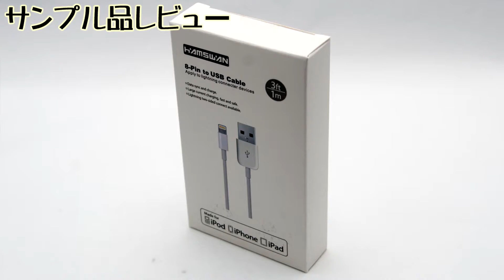純正のようなデザイン HAMSWAN MFI認証済み Lightningケーブル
純正品に近いホワイトデザインのライトニングケーブルです。　コネクタボディは一回り大きめです。
結束バンドが付いているので、短くまとめることが出来便利です。

商品購入はこちらから(Amazonアソシエイトプログラムを利用しています)

HAMSWAN-JPの他の商品はこちらから(Amazonアソシエイトプログラムを利用しています)

ブログ書いています

Google+

HAMSWAN Apple MFI認証済みLightning USBケーブル8 Pinインターフェース 3.3FT(1メートル) iPhone 6s 6sPlus 6 6Plus 5s 5c 5, iPad Pro Air 2, iPad Mini 4 Mini 3 Mini2, iPod Touch 5th Gen 6th Gen Nano 7th Genに全部対応(ホワイト) (1本)

動画解放軍公式ブログ

バイヤー必見 最新のガジェット情報をいち早く取り上げています。高品質で安価、そして高い機能性の商品。 仕入れ担当者は『商品レビュー専門』で毎日素早く情報を手に入れましょう。